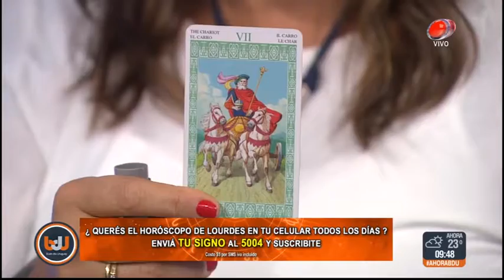Buen día Uruguay - Horóscopo 27 de Abril de 2018